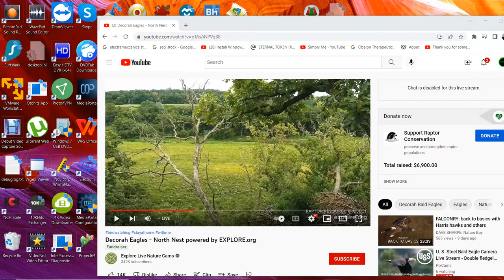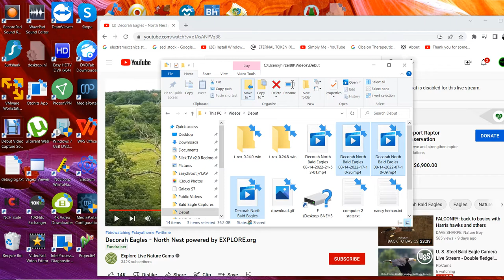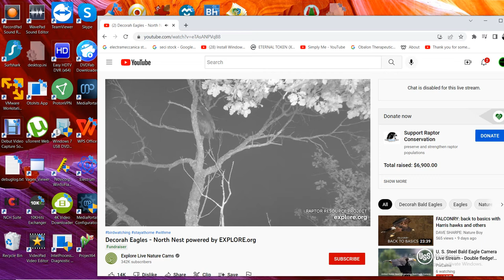Decorah North Bald Eagles 08/14/2022 21:53